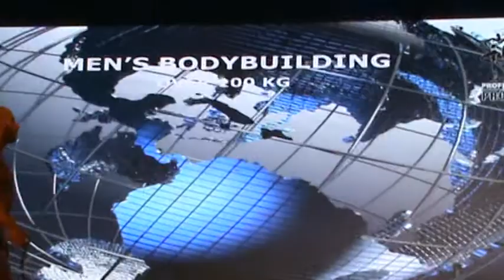2018.10.13-FITPARÁDÉ-video-48- PAÁL MODE-Paál László